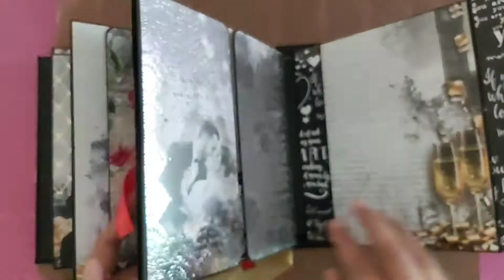Scrapbook Album Tutorial – Attaching Pages | How to attach Scrapbook Pages to the Hinge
This is the tutorial series of the “Love” theme Scrapbook Album. Welcome to the video on how to attach the scrapbook pages to the hinge. If you haven’t seen the previous videos, I recommend that you watch those video first.

Materials
• 250 GSM Black Cardstock

Please leave any comments, questions or suggestions that you may have in the Comments section below.